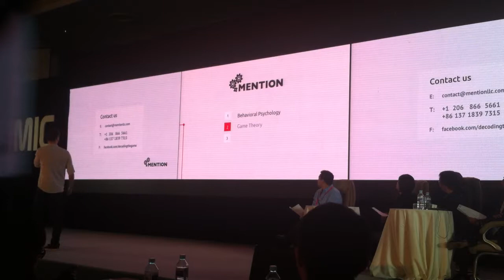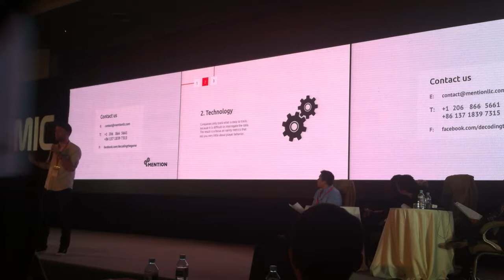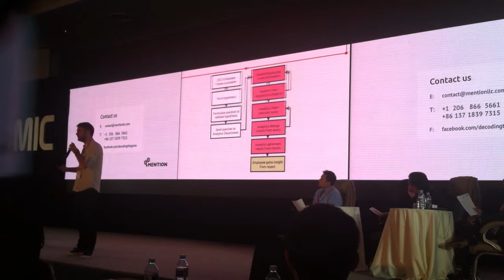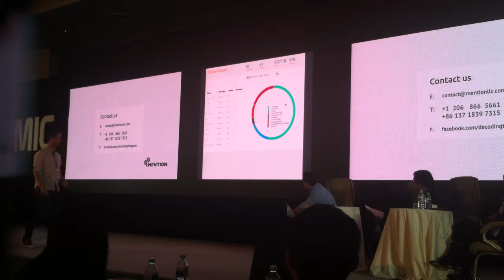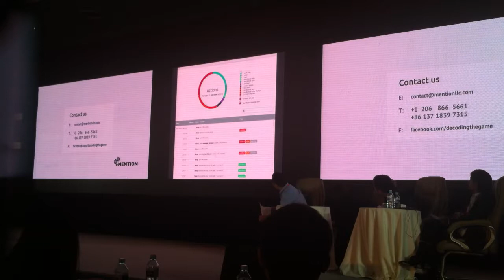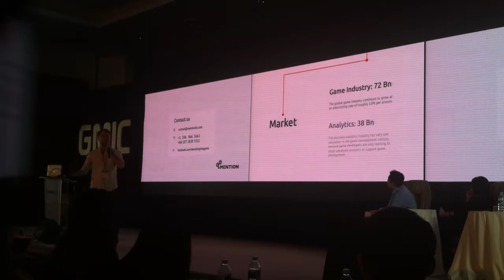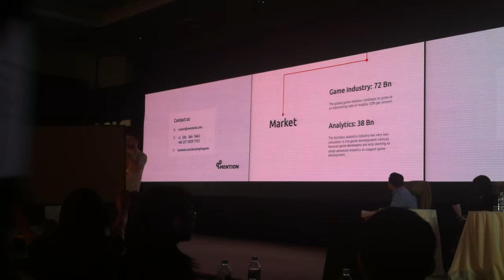G-startup 2013: Mention (Israel)